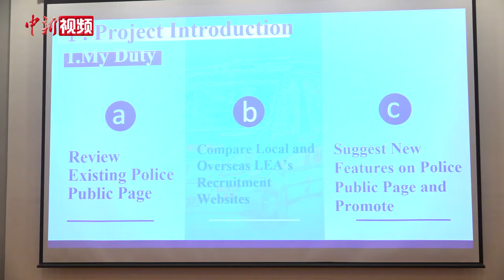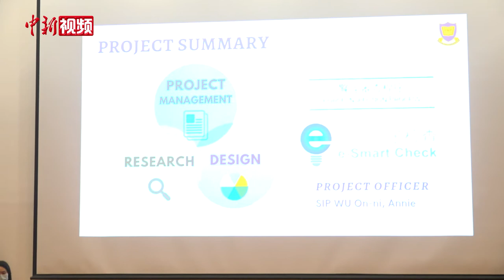香港青年谈警队实习经历：实现使命 服务社会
谈及在香港警队的实习经历，香港青年小刘淡定的语气中透着一点儿兴奋。今年7月，就读于中国人民大学硕士二年级的他通过“警队学长计划”加入警察招募组，和许多来自内地以及海外的香港青年一道，在三个月的实习过程中增进了对香港警察的认识。服务于招募组期间，小刘负责检视招募网页的内容与设计，经过细致琢磨后，他在建议书中提出了很多大胆的想法，比如说，改进网站对移动端的适配，引入聊天机器人，而谈到这些想法的来源，除了对境外警队招募网站的研究，也跟他在内地的生活经历不无关系。